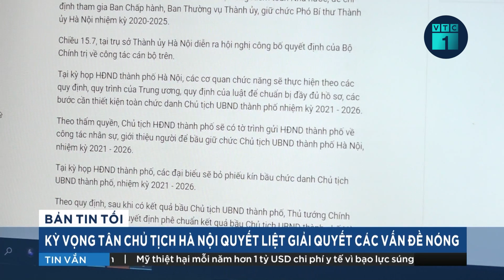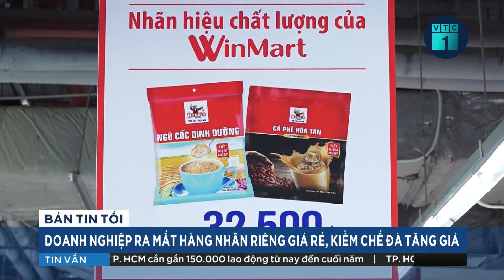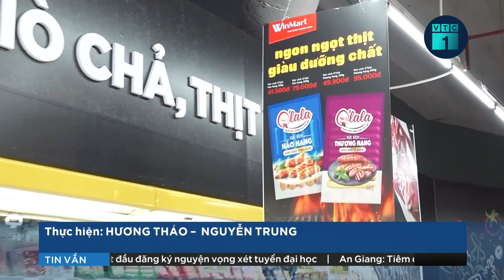Ông Trần Sỹ Thanh được bầu làm Chủ tịch UBND TP Hà Nội | VTC1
VTC1 | Chiều 222/7, ông Trần Sỹ Thanh - phó Bí thư Thành ủy Hà Nội - được HĐND TP Hà Nội bầu giữ chức vụ Chủ tịch UBND TP Hà Nội nhiệm kỳ 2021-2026 tại kỳ họp chuyên đề (kỳ họp thứ 8) tại trụ sở HĐND TP Hà Nội.